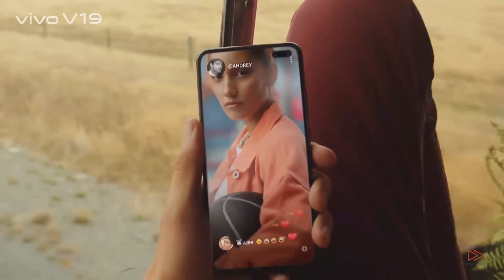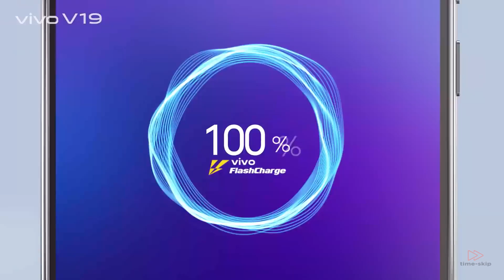Vivo V19 - Price in Philippines - time-skip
A quick look of Vivo V19 and estimated Price in Philippines.

V19 fits your palm to perfection. Ergonomically-designed 3D curves offer sheer comfort, while premium glass offers stylish sophistication. Embrace elegance with the classic Gleam Black edition, or feel the magic of the constellations with the Sleek Silver Edition.